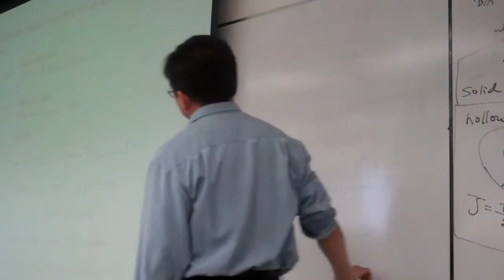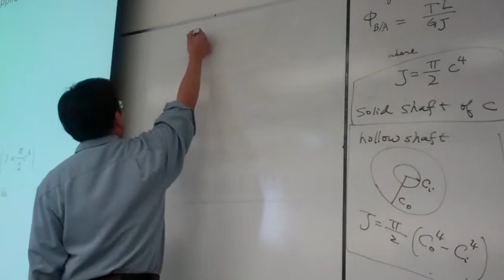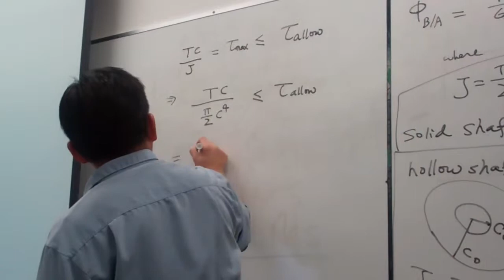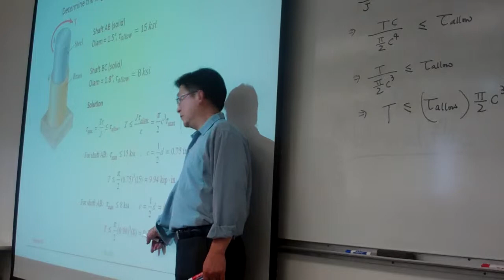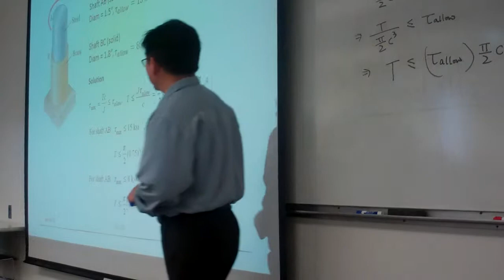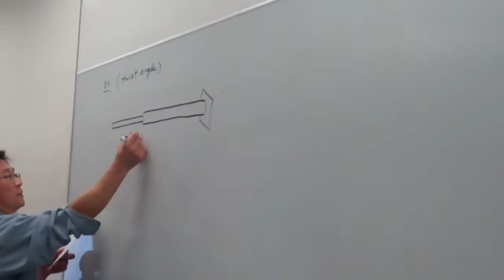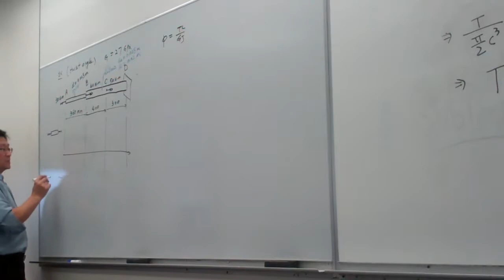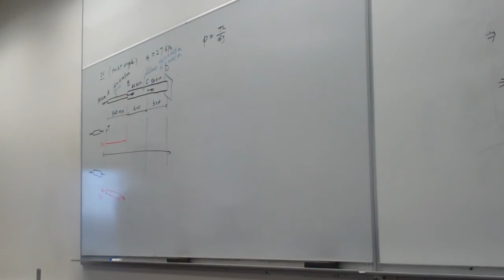Ch3 22 allowable stress problem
Torsion of shaft - example for choosing the allowable torque applied to a shaft.